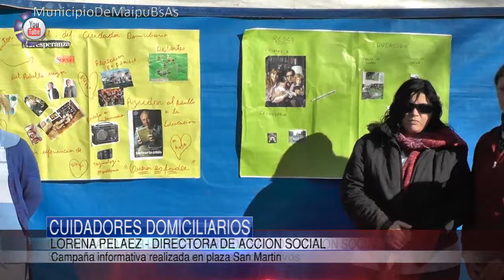SALUD Y ACCION SOCIAL Curso de cuidadores domiciliarios